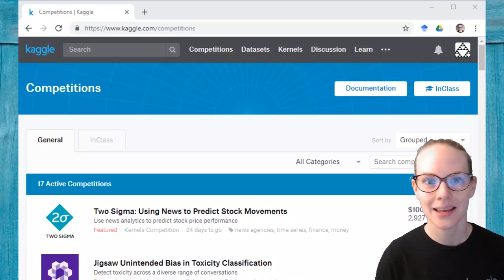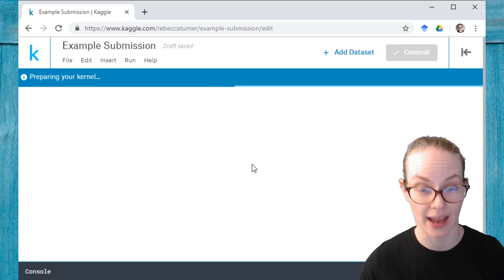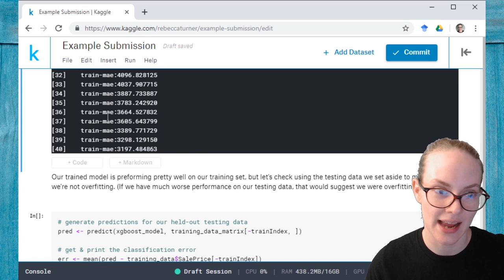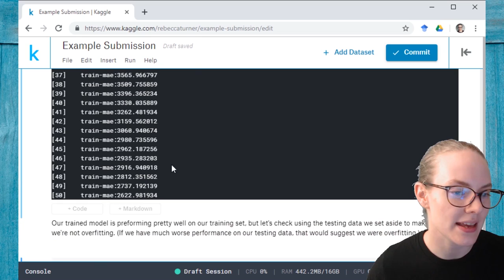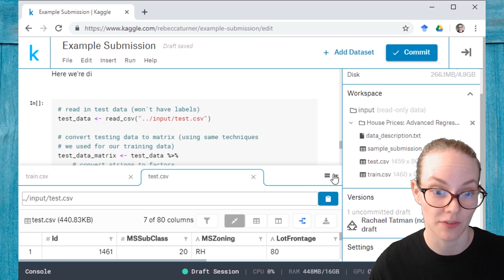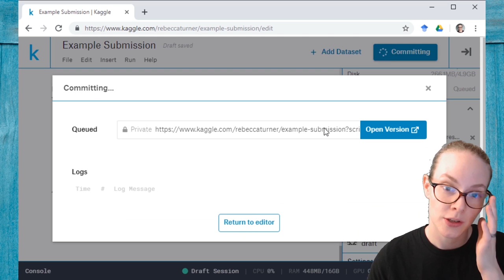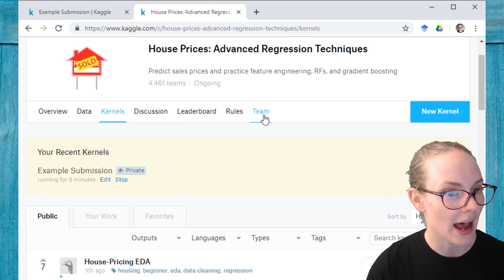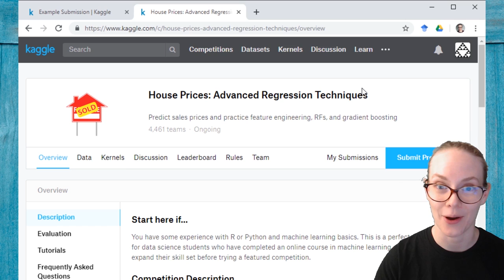How to Enter a Kaggle Competition (using Kernels)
Ever wanted to try out Kaggle competitions but weren't sure how to go about it? In this video Kaggle data scientist Rachael walks you through how to enter a competition to help you start your climb up the leaderboard!